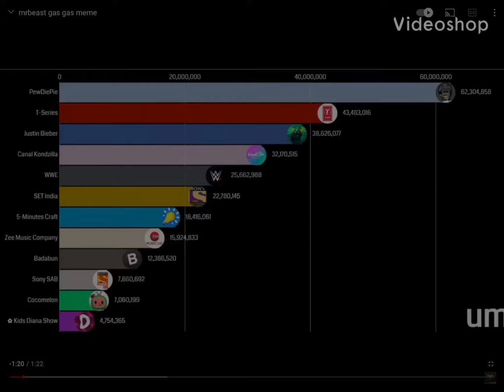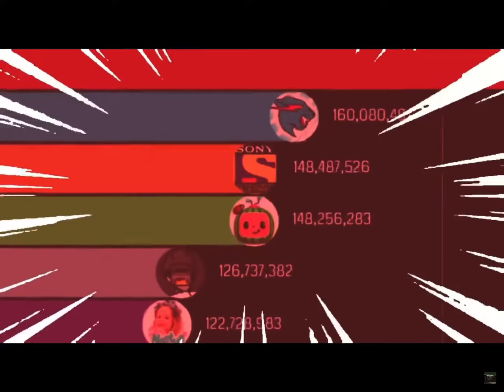MrBeast gas gas gas Meme